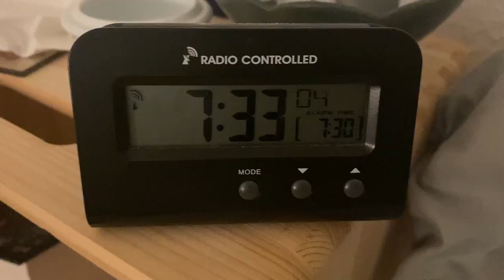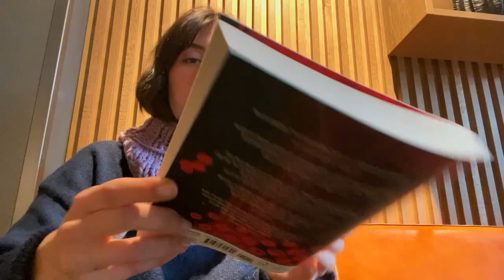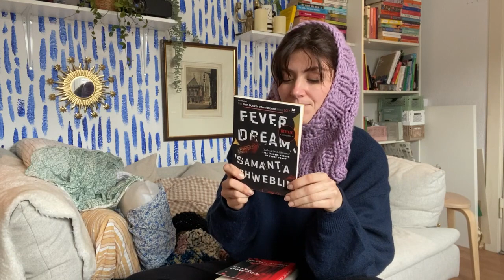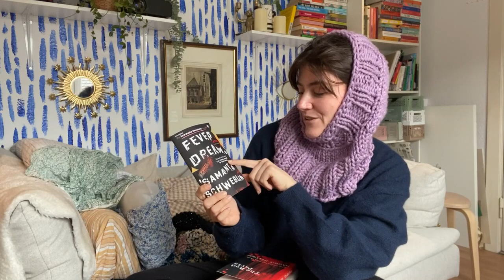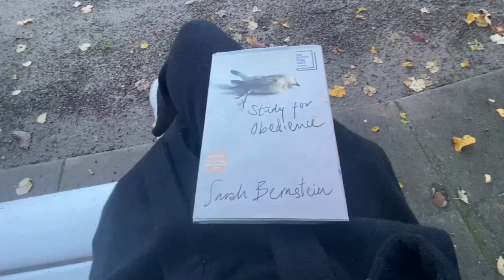24 h readathon - cozy reading & enjoying a rainy fall day 🍂☕️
i read for 24 h to see how many books i can finish! november is the perfect month for staying indoors and reading and so a cozy reading vlog is perfect to start into the month.